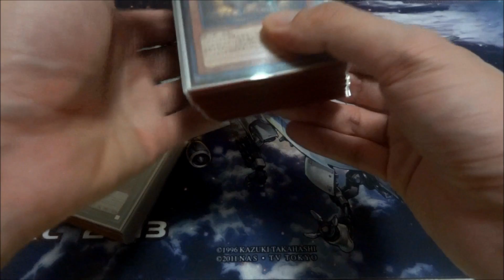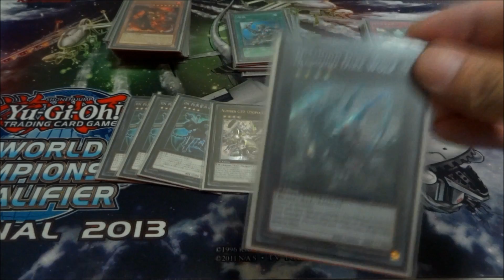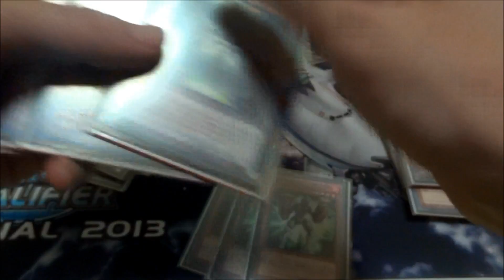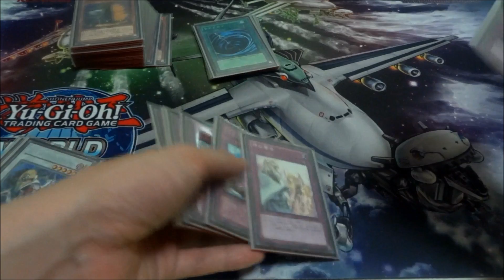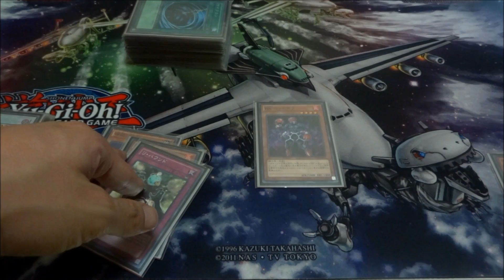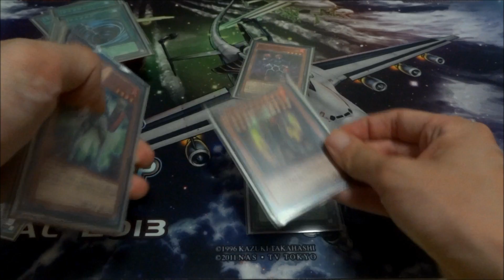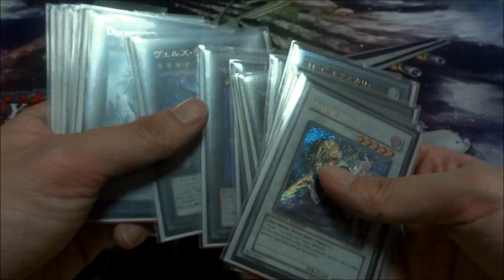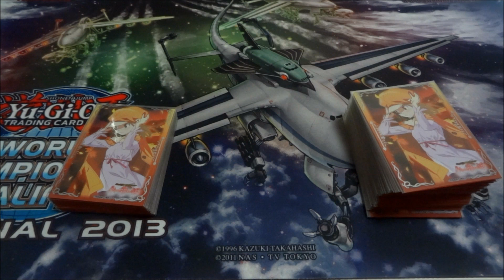【遊戯王】wktkのデッキ紹介動画～第二夜～『BK』編【デッキレシピ】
この動画は賢者プレイヤーのwktkが特にどうとゆうこともなく何ら面白みの無いデッキを紹介する動画です。
過度の期待はしやがらないでください。